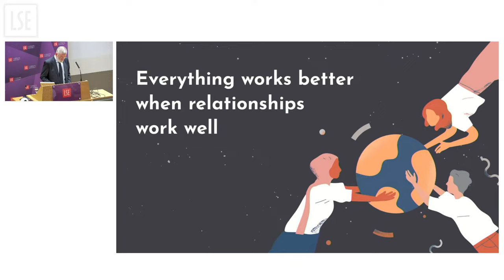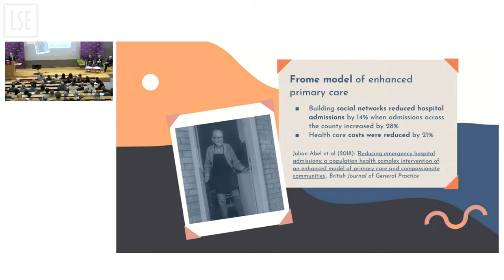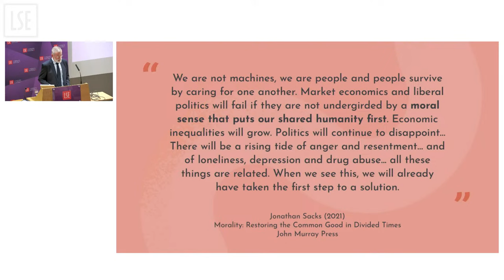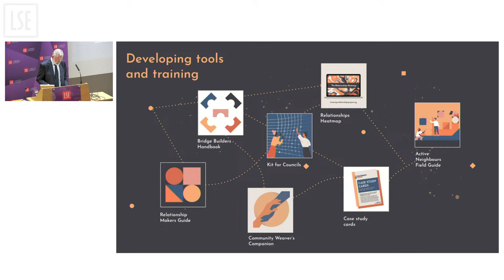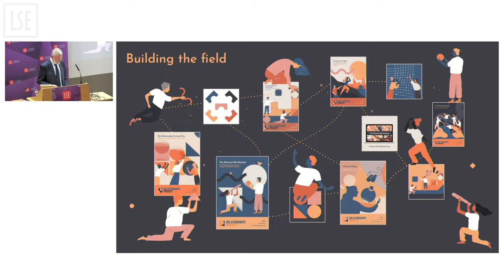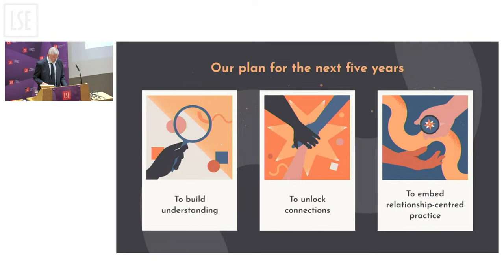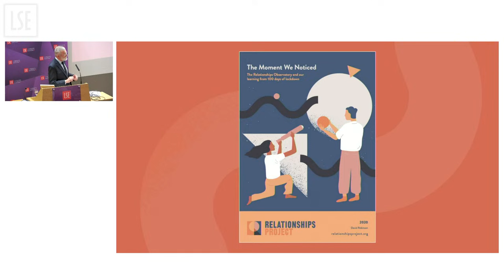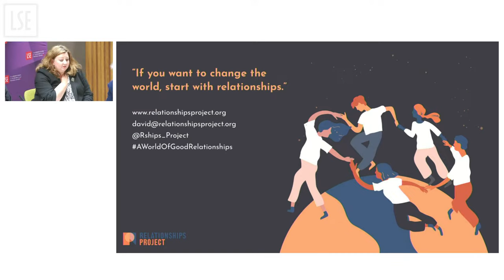Towards a world of good relationships | LSE Event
How are we to heal divided communities, to respect difference, trade fairly, care for the displaced, respond to crises, or share the natural world? How are we to live together? More than ever, the big questions that we face are all about relationships. Their substance and quality will determine the direction and quality of our lives.

Speakers:
David Robinson
Kirsty McNeill
Gemma Mortensen

Chair
Professor Stephan Chambers

Featured image (used in thumbnail with watermark added): Photo by Pricilla Du Preez on Unsplash